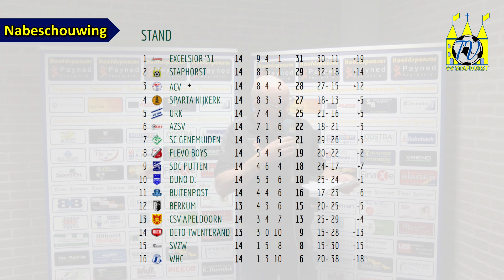Nabeschouwing van VV Staphorst - SC Genemuiden in de zaterdag hoofdklasse b. op 8-12-2018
Nabeschouwing van de wedstrijd VV Staphorst - SC Genemuiden in de zaterdag hoofdklasse b. op 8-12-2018
Interviews met o.a. Mike Reuvers & Dennis van Toor (VV Staphorst) en Jan van Raalte van SC Genemuiden